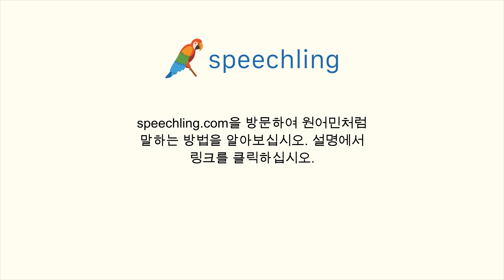이탈리아어로 "요리할 줄 아세요?" 말하는 법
남자 목소리 :
Sai come cucinare?

여성 목소리 :
Sai come cucinare?

남성 음성 번역 :
요리할 줄 아세요?

여성 음성 번역 :
요리할 줄 아세요?